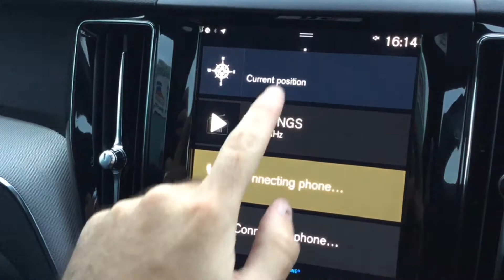Volvo XC60 R-Design